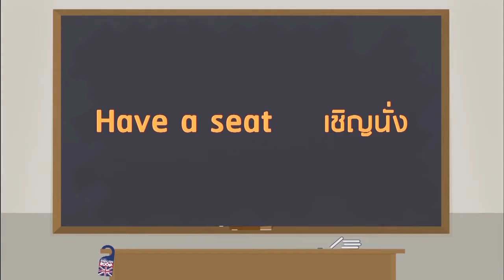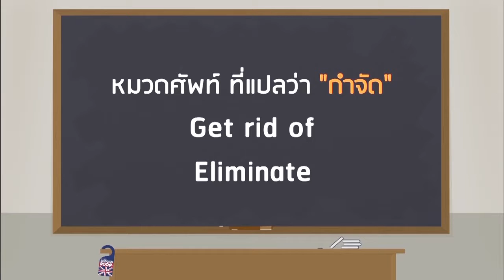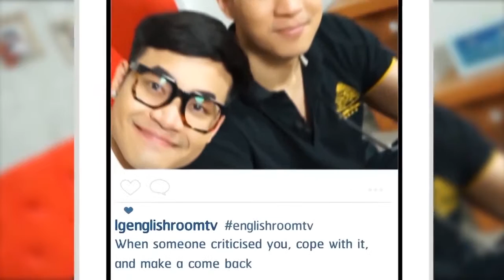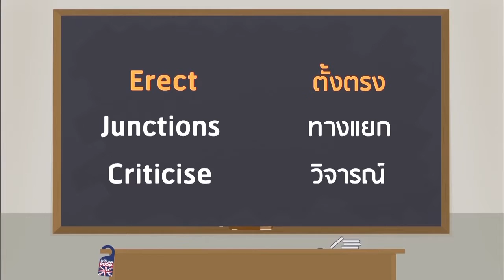Loukgolf's English Room EP 36 เทรนเนอร์ฟ้าใส วันที่ 7 พฤศจิกายน 2558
เปิดบ้านเรียนภาษอังกฤษสุดสนุกกกับ นายคณาธิป สุนทรรักษ์

ติดตามบทความสนุกๆและกิจกรรมดีๆ